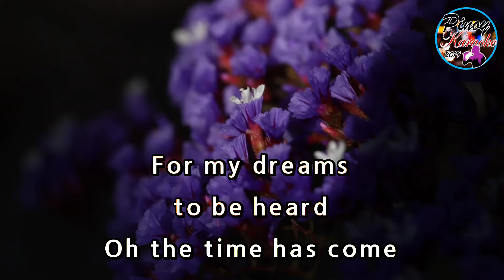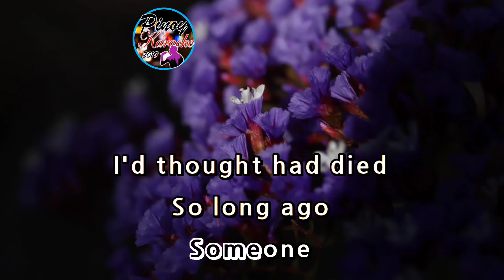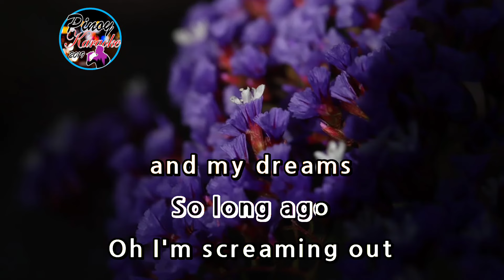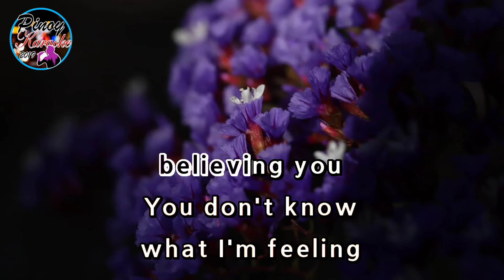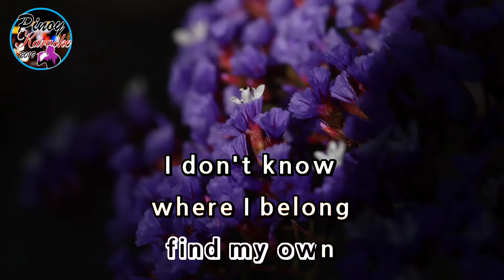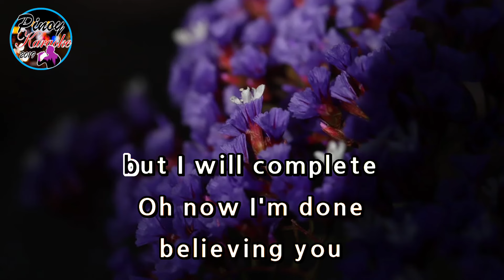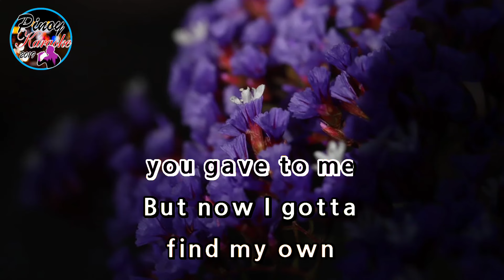Listen by Beyoncé (Karaoke : Baritone Key)